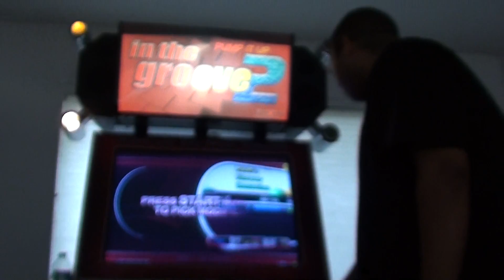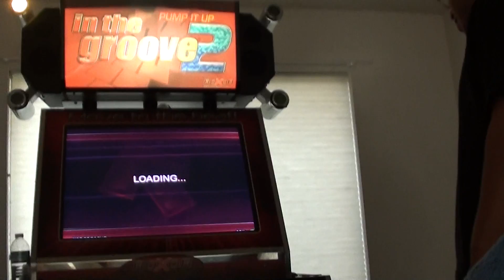SRK - The Message (Mandodo)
The Message steps by Mandodo. First time getting a Tri star on it yay.